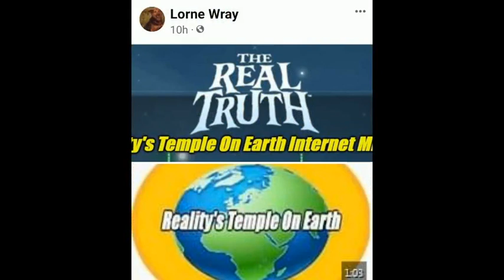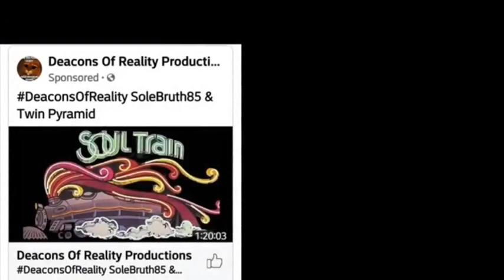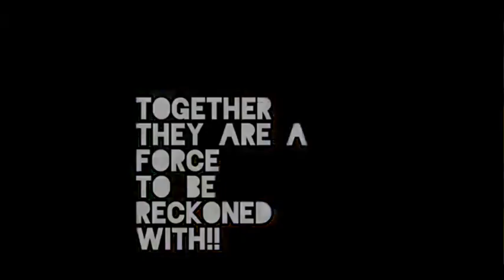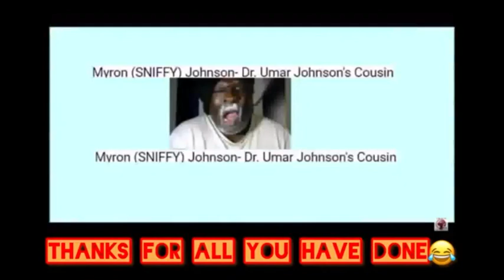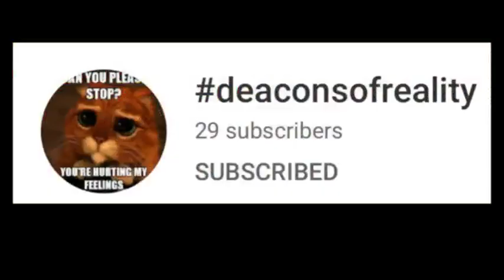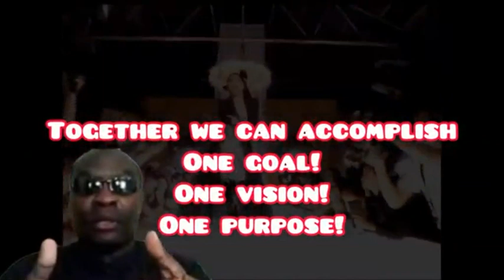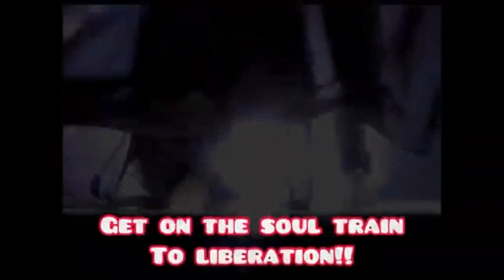" FREE YOUR MIND ! "En Vogue Inspires SOUL Liberation Day 2024